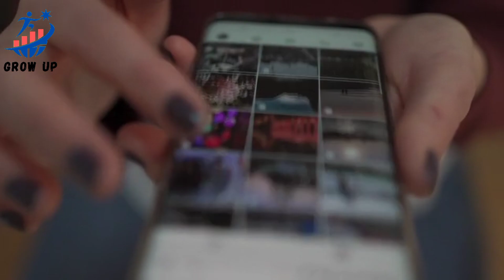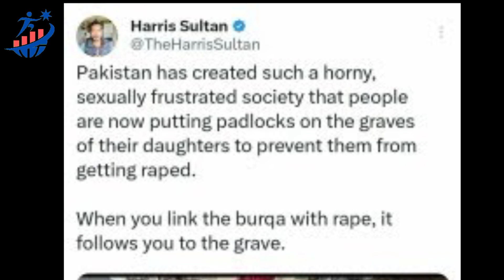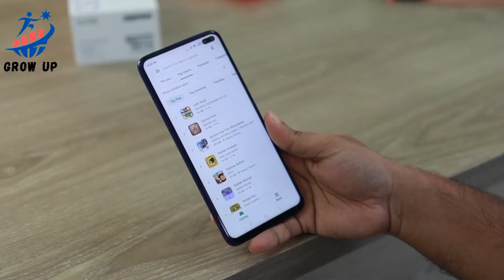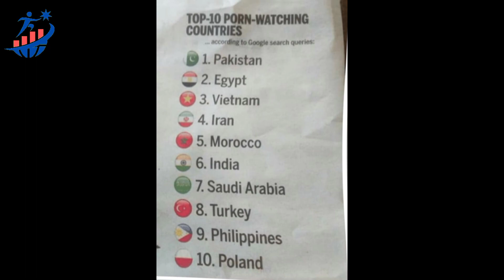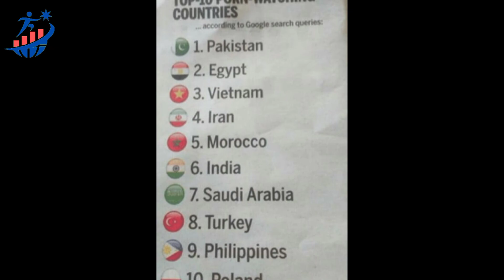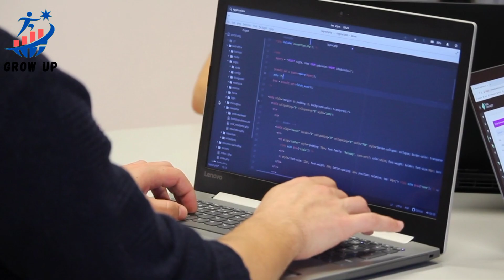Grave Of a Women with Locked Door || Reality Will Shock You || Urdu/Hindi Facts Video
in this Video i will Explain reality About Grave Of a Women with Locked Door || Reality Will Shock You || Urdu/Hindi Facts Video.